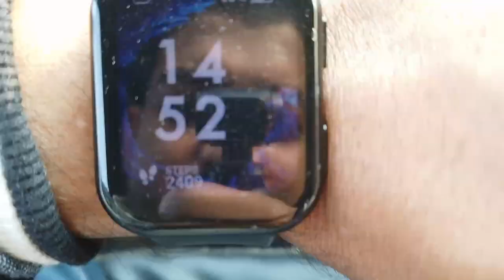Kolkata diye Malda gelam Biye Badi te 🤭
Kolkata se malda giye Sadi mai, or waha Sadi se lekar pura invironmaint he Kolkata se Alag hai.

But sab Mann ke ache hai.💕

Bohot enjoy kia 🥳